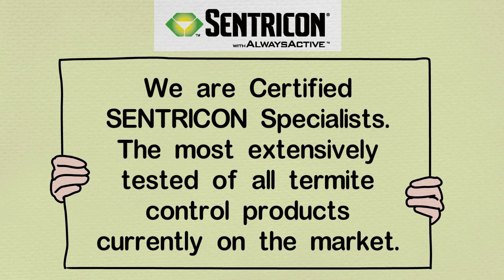Asian Subterranean Termite in PLANTATION, Florida - FREE Termite Inspection - Sentricon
Asian Subterranean Termites in PLANTATION, Florida

Known as the supertermite, the non-native Asian species are been found thru-out South Florida. They are spreading very fast and creating damage at speeds never seen before. A typical colony can host several million members traveling underground, burrowing up through homes and commercial buildings.

Our Services:
Sentricon Termite Baiting
Sentricon Systems
termite control products
termite control chemicals
termite control home remedy
termite control spray
termite treatment at home
termite control near me
termite treatment orange oil

Plantation is a city in Broward County, Florida, United States. As of the 2010 United States Census the population was 84,955. It is a principal city of the Miami metropolitan area.
Weather: 77°F (25°C), Wind SE at 11 mph (18 km/h), 79% Humidity
ZIP codes: 33311, 33313, 33317, 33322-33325, 33388